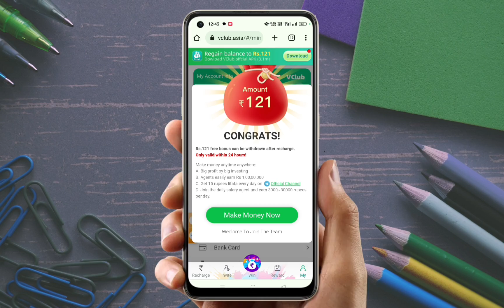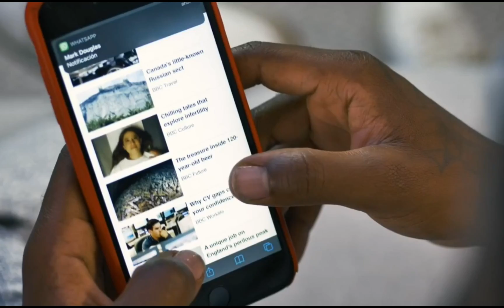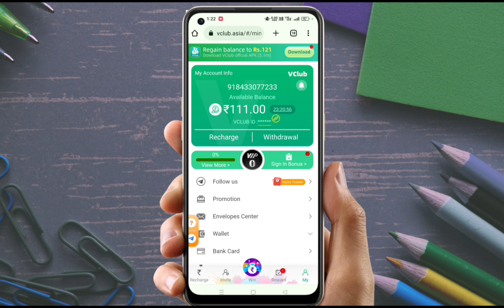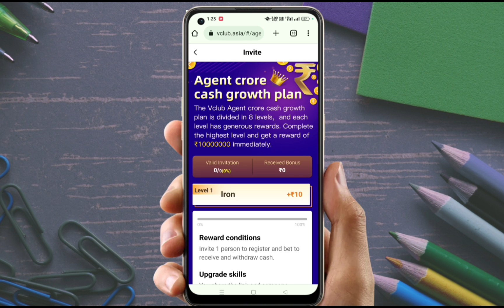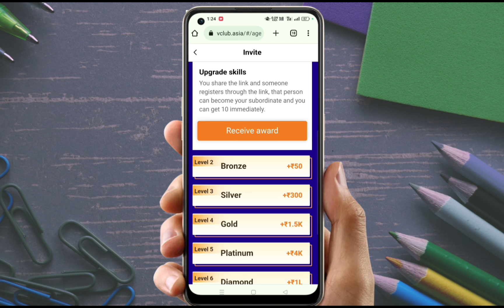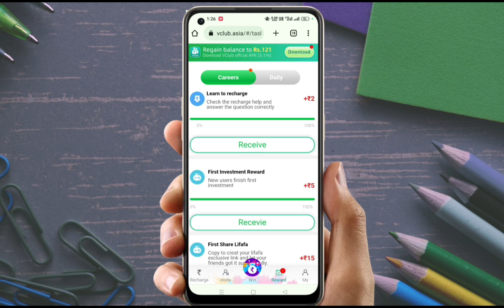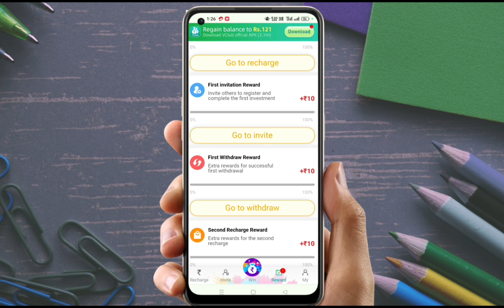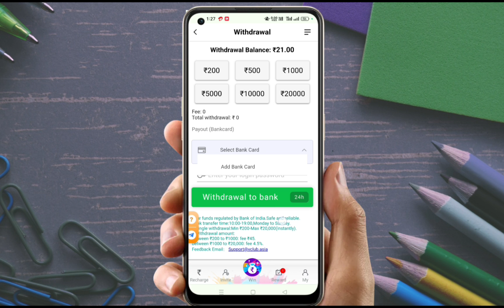Free Mobile Recharge Live Proof 2023| Jio 299 free mobile recharge 2023| Free Mobile Recharge trick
Join now

JAISWALZONE
jaiswal zone

    👇🔍🔍____Your Querie____🔍🔍👇
1. Free Mobile Recharge Best Earning App 2023 2. Free Mobile Recharge App
3. Mobile Recharge Karke Paise Kaise kamaye
4. how to recharge mobile free
5. free mein mobile recharge kaise kare
6. Airtel sim ka recharge free mein kaise karen
7. jio sim ka recharge free mein kaise karen
8. Vodafone ka recharge free mein kaise karen
9. earn free mobile recharge
10. mobile recharge best cashback app 2023
11. mobile recharge commission app
12. best recharge commission app

YOUR QURRIES--
Free Mobile Recharge Live Proof 2023
Flipkart ke super coin se mobile recharge kaise kare
free mein sim card ka recharge kaise kare
how to mobile recharge in flipkart super coin
how to mobile recharge for free 2023
free mobile recharge 2023 live proof
free mobile recharge real 2023
Airtel recharge free mein kaise karen
jio number free mein recharge kaise karen
Vodafone SIM card free recharge kaise kare
Free Mobile Recharge Best Earning App 2023
how to recharge mobile free
free mein mobile recharge kaise kare
Vodafone ka recharge free mein kaise karen
earn free mobile recharge
mobile recharge best cashback app 2023
free recharge
free recharge 2023
jio 299 free recharge
free recharge in jio
jio me free recharge kaise kre
paytm new offer jio free recharge
free recharge
mobile recharge kaise kare free me
free mein recharge kaise karen
free recharge
free recharge 2022
free recharge 2023
airtel free 10gb data offers 2023